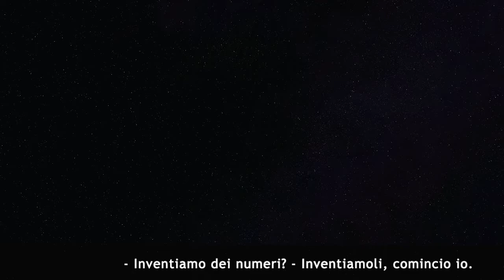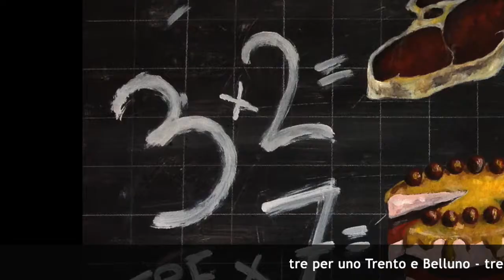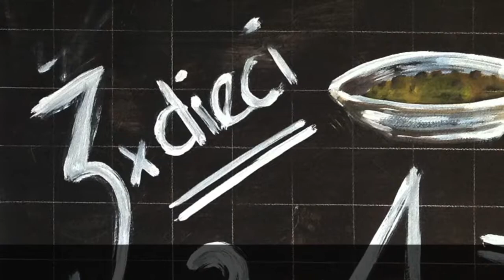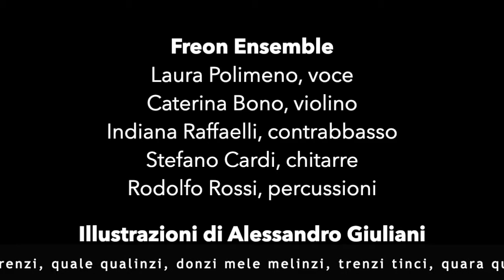Rodari. Quanto pesa una lacrima?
Quanto pesa una lacrima?
Lettura in musica da Favole al telefono di Gianni Rodari
Musica di Mauro Cardi
Freon Ensemble:
Laura Polimeno, voce e voce narrante; Caterina Bono, violino; Stefano Cardi, chitarra classica e elettrica; Indiana Raffaelli, contrabbasso; Rodolfo Rossi, percussioni.

Una produzione di SIF Cultura
Sistema Integrato Frusinate per la Cultura